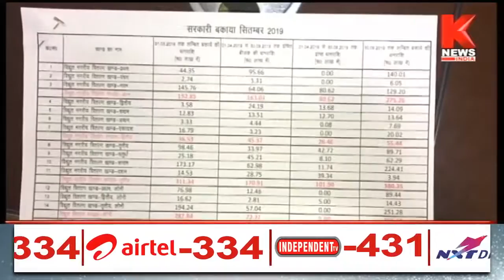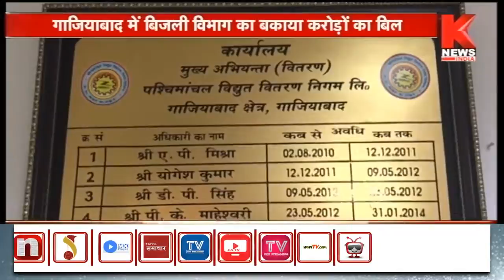Ghaziabad : बिजली विभाग का बकाया करोड़ों का बिल || Knews